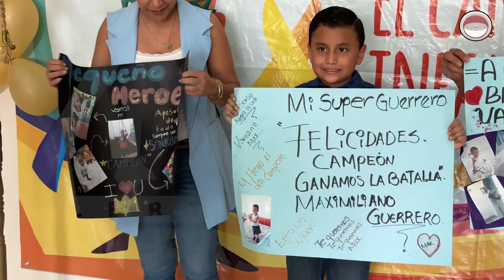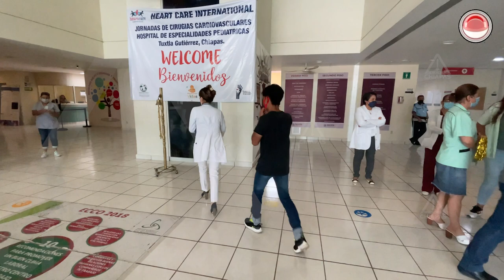Cáncer ocular, de los más común en niños de Chiapas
En México uno de cada 10 mil niños nacidos tienen retinoblastoma y en 50% de los casos el cáncer solo afecta un ojo.